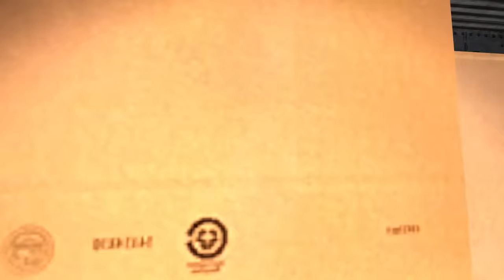АНИМАТРОНИКИ ПУГАЮТ ОХРАННИКА В ЗАБРОШЕННОЙ ПИЦЦЕРИИ FNAF COOP #2 ► Garry's Mod